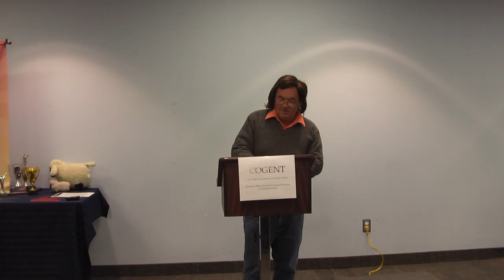David Burt CC#5 - "The seventies what an era"